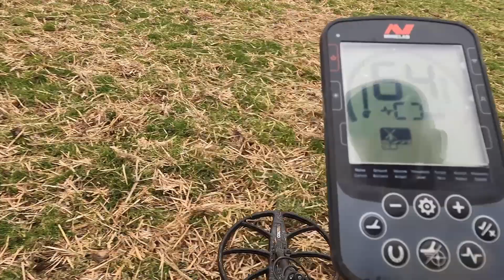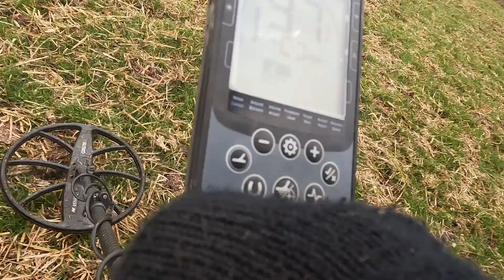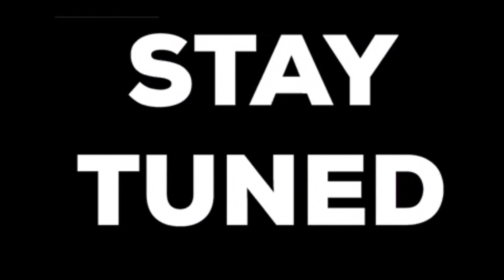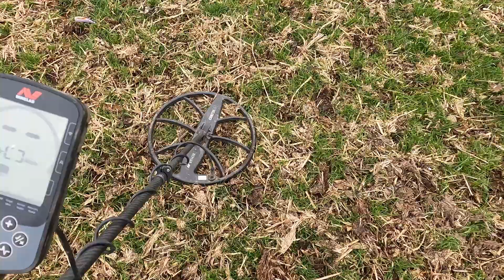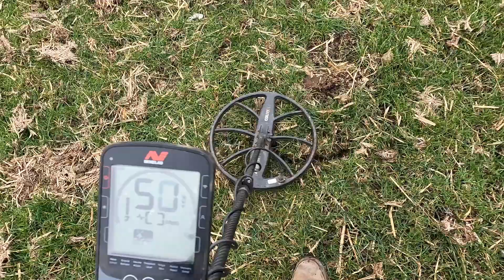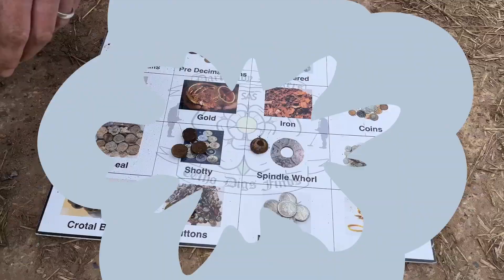Minelab Equinox | Old Dagger Found | Metal Detecting UK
After weeks on the the Maize stubble , we try our luck on Pasture

For Dagger holder see this website ,